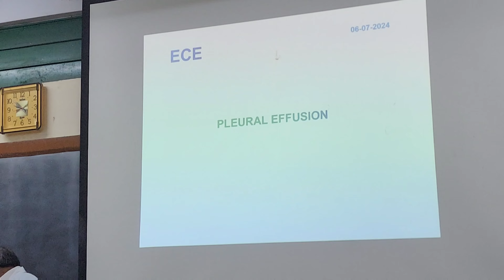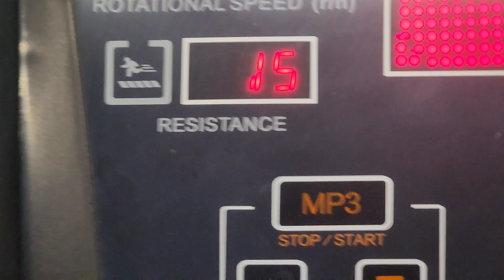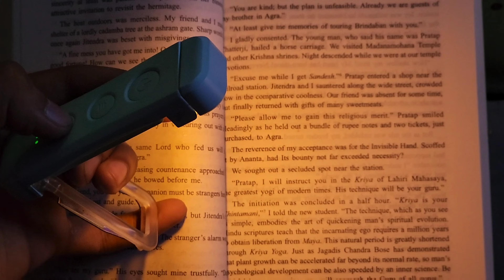How's my day as a 1st year MBBS Student 👨🏻‍⚕️| JNMC , AMU 🏥